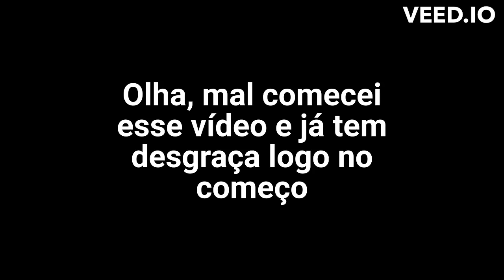YTPBR #91 - Cocoricó - A vassoura varre varre